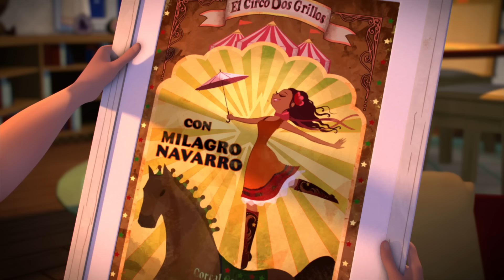Primeros 11 Minutos de Temporada 1 | SPIRIT CABALGANDO LIBRE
La valiente citadina Lucky llega a un pequeño pueblo del Oeste, donde conoce a Spirit, un caballo salvaje con quien vivirá aventuras únicas y formará una gran amistad.

TEMPORADA 1 YA DISPONIBLE
TEMPORADA 2 8 DE SEPTIEMBRE